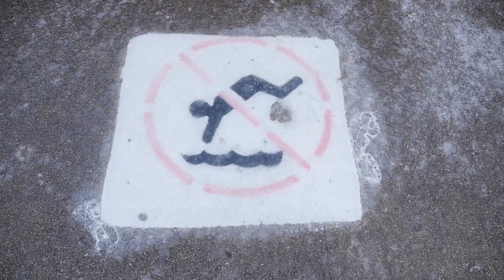FAA Remote Pilot Certificate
In this vlog I share my experience with the FAA part 107 Drone exam and provide helpful tips to those interested in taking the test.

Equipment I use:
Camera - Panasonic GH4 and Iphone 6s
Lens - Panasonic Lumix G, 12-35mm, F2.8
Audio - Rode VideoMic Pro R
Drone - DJI Mavic Pro and DJI Phantom 4
Tripod - JOBY GorillaPod SLR Zoom
Computer - I built it